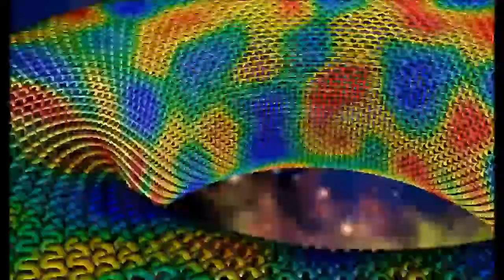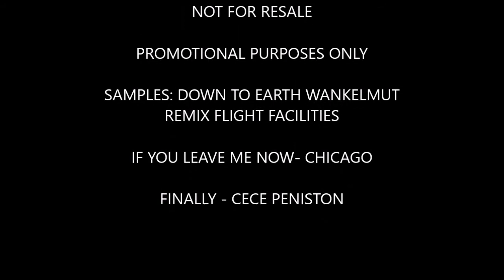Flight Facilities Vs Chicago - If You Leave Me Now-Down To Earth A Butterfly Roof Mashup Remix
The Wankelmut Remix Of Flight Facilities Down To Earth Mashed Up with If You Leave Me Now By Chicago